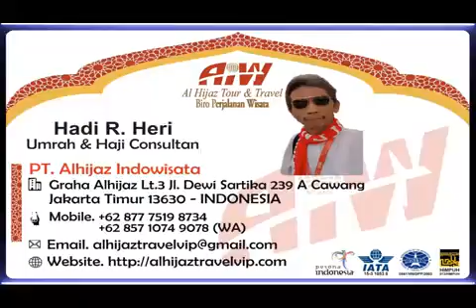Alhijaz Indowisata Part 2368 of 2400